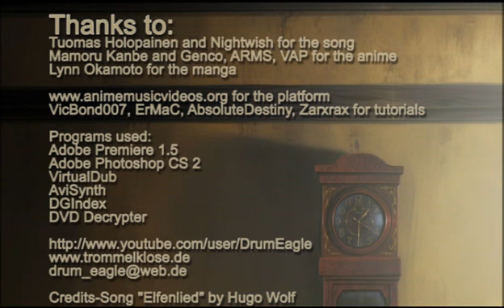AMV - Elfen Herz (Elfen Lied - Swanheart)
Okay, something COMPLETELY different!!
I create AMVs since 2001 and this is my 3rd one! I came to the idea of incorporating Nightwish's Swanheart and Elfen Lied when I was riding my bike. I was listening to the song and immediately knew that they would work. Just read the lyrics and feel the mood of the song, perfect match!!
I finished this AMV in 4 weeks and after I finished it I went to the awesome Nightwish-concert in Dortmund 2008 and THREW a DVD-Version of it onto the stage after the concert was done. Sadly, there was no response from the band.
This AMV joined the competition at the Connichi 2008 but didnt won shit. =)

THE LYRICS:
All those beautiful people
I want to have them all
All those porcelain models
If only I could make them fall

Be my heart a well of love
Flowing free so far above

A wintry eve
Once upon a tale
An Ugly Duckling
Lost in a verse
Of a sparrow's carol
Dreaming the stars

Love is for poets
Never the famous balcony scene
Just a dying faith
On a heaven's gate

Crystal pond awaits the lorn
Tonight another morn for the lonely one is born

SPOILER WARNING
ONLY READ AFTER YOU WATCHED THE AMV AND IF YOU WANT TO KNOW WHAT HAPPENS IN THE SERIES:

THE CONCEPT:
Lucy finds that she is treated awfully bad by the people around her just because of her horns, yet she remembers the good ones in flashbacks. Ultimatetly she turns her rage against humanity after she thinks that she is betrayed by Kohta. Many ears later they meet again but Lucy can't remember because of her identity disorder. After some time she starts to remember it all(again in flashbacks), all the tragedy she has caused, she breaks down, reveals Kohta her love and.

SPOILER ENDS HERE

Its my best AMV so far, hope to do some more in the future. ;-)

this upload goes to my good friend Insomnia